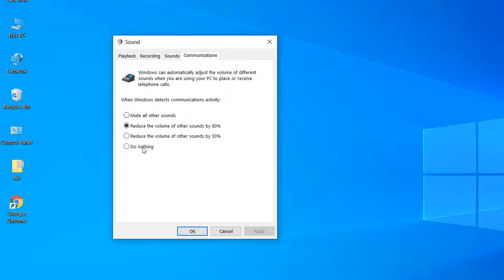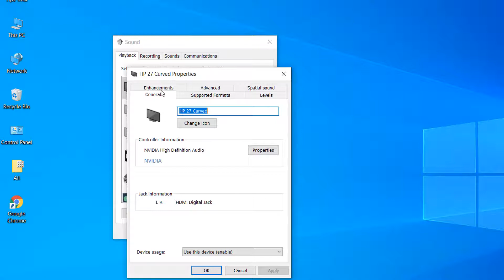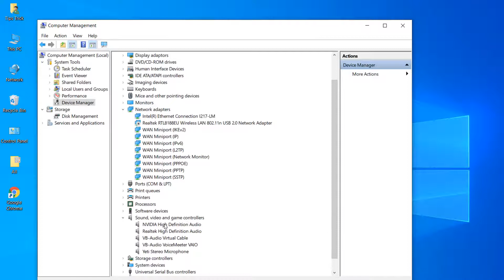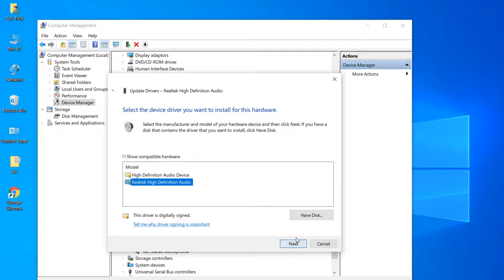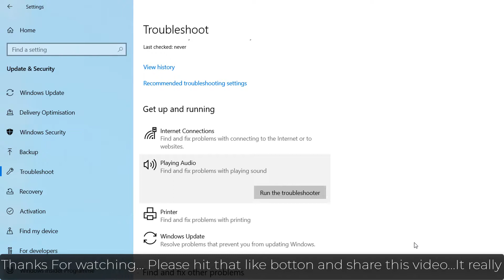How to Fix Volume Automatically Goes Up & Down in Windows 10 | Volume Too Low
FIX Volume Too Low or high on Windows.

Low or high PC volume isn’t an entirely uncommon scenario in Windows. In most cases, there are relatively straightforward fixes for software sound that doesn’t match up with the Windows volume bar level. If your laptop’s or desktop’s audio is lower or higher than what you would usually expect, these are a few resolutions that will probably restore the volume level in Windows.